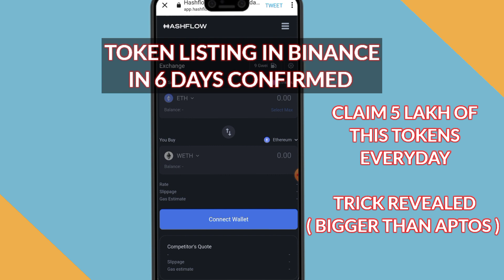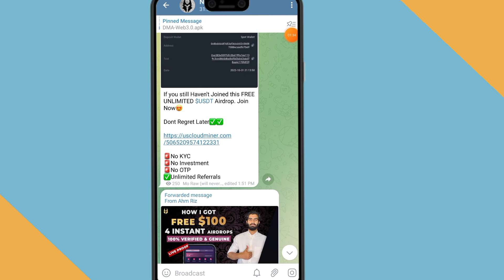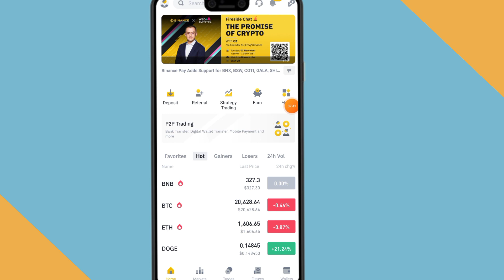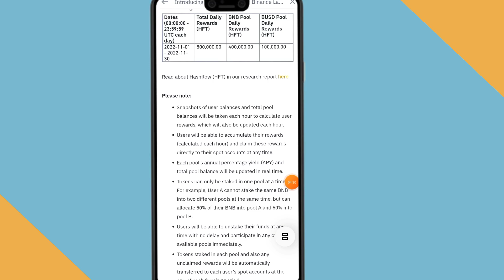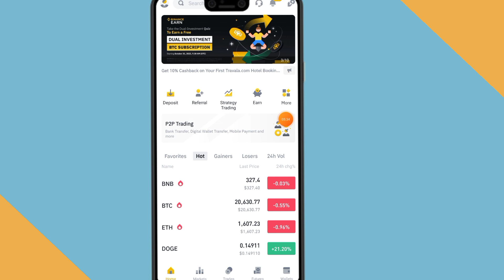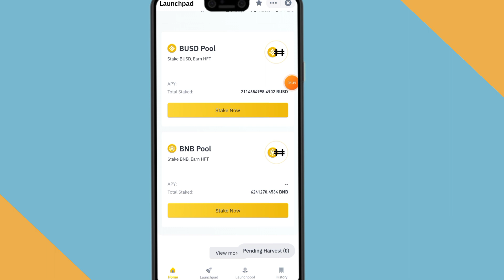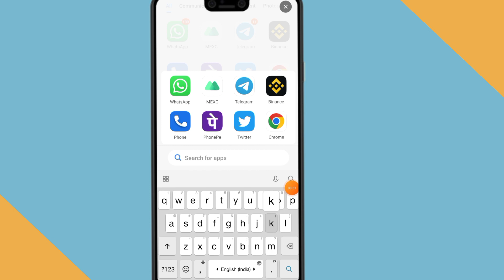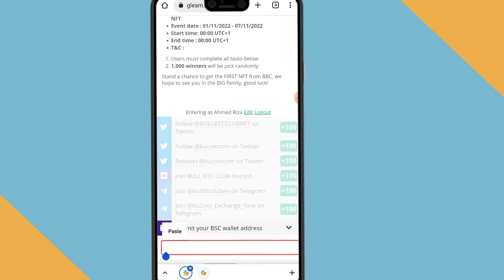How I Claim HFT $Token Everyday | Listing Confirmed In Binance | Crypto Airdrop Today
In this video i will show you how to claim Hft tokens everyday and this trick you can use and earn everyday it works and proof i have shown token listing is confirmed in Binance so its smiliar to Aptos airdrop and sui airdrop steps are easy and simple if  plus a bonus airdrop also shown must watch to know more

Links will be Put in Telegram after 40 LIKES on this Video